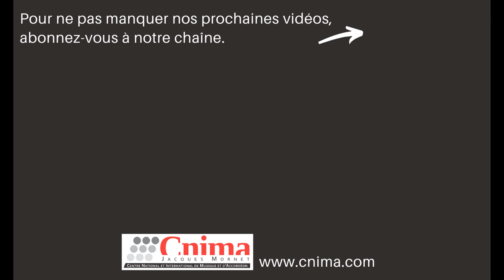Extrait du Concert de Fin de stage d'avril 2020 - Interprétation de Mireille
Dans cet extrait, Mireille nous interprète "Rayon de Soleil" de Claude Thomain.

Un extrait de concert de fin de stage atypique, puisqu'il a eu lieu depuis le domicile de Mireille (Covid-19 oblige !!!).
Malgré tout, nos stagiaires ont été plus que ravis d’y participer.

Merci Mireille pour ce moment partagé avec tous!

@CNIMAecoledaccordeon (pour Facebook)
@cnima.ecole.accordeon (pour Instagram)

In this extract, Mireille interprets "Rayon de Soleil" by Claude Thomain.

An atypical end-of-concert excerpt, since it took place from Mireille's home (Covid-19 obliges !!!).

Despite everything, our trainees were more than delighted to take part in it.

Thank you Mireille for this moment shared with everyone

@CNIMAecoledaccordeon (for Facebook)
@cnima.ecole.accordion (for Instagram)